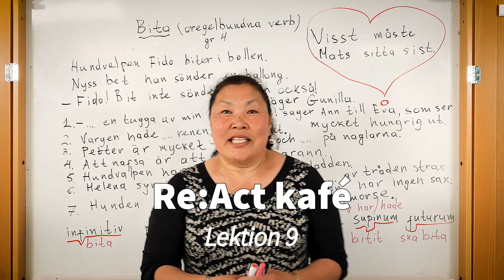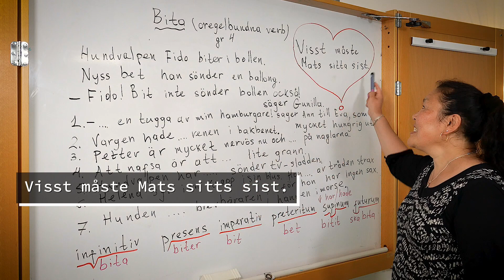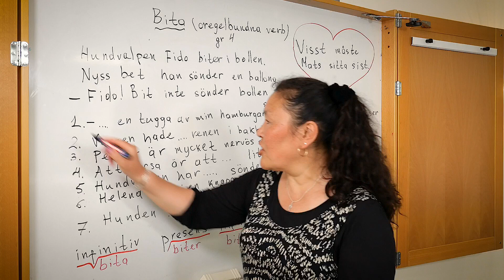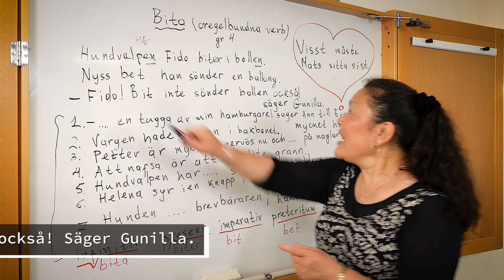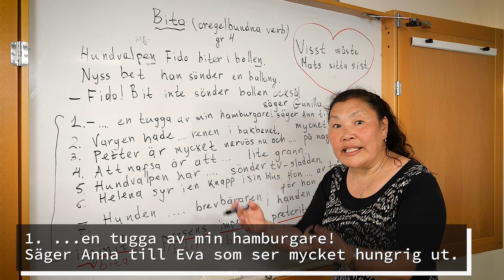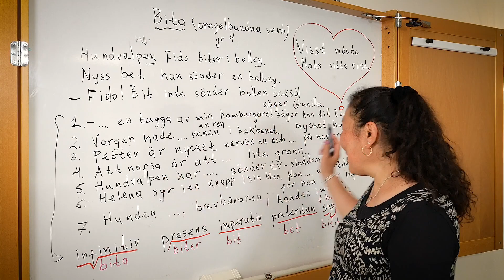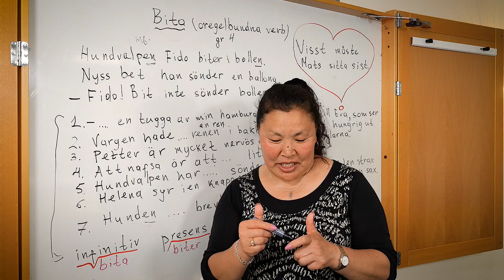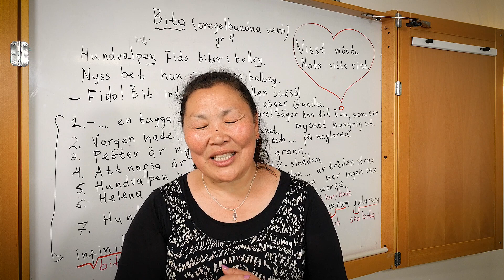Re:Act Kafé, Lektion 9